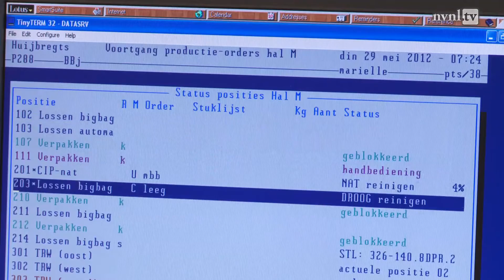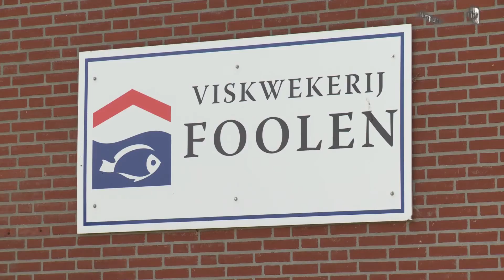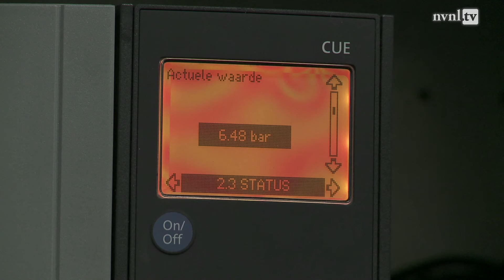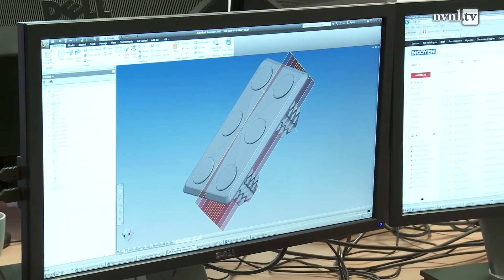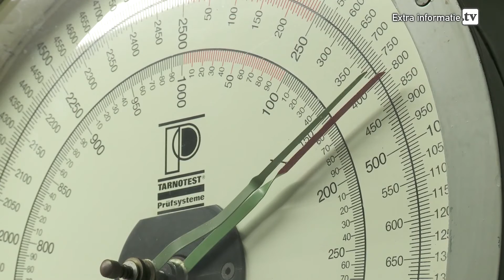Voedingsindustrie en toeleveranciers (Seizoen 4 - Aflevering 14)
In deze uitzending nemen we een kijkje bij bedrijven in de voedingsindustrie. Wat gaat er eigenlijk vooraf aan ons bordje vis met groenten? En speelt deze regio wel een rol in de voedingsindustrie? Volgens directeur Frans Huijbregts van Huijbregts Groep wel: "De food verwerkende industrie in deze regio is bijzonder groot; de meeste multinationals in de voeding zitten ook in deze regio". Verder aandacht voor een aantal toeleveranciers in deze sector.